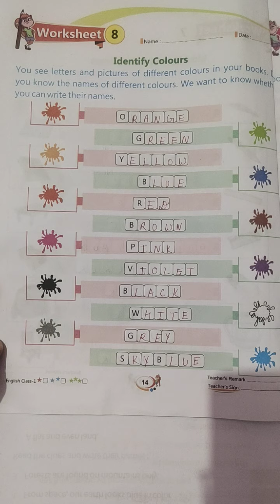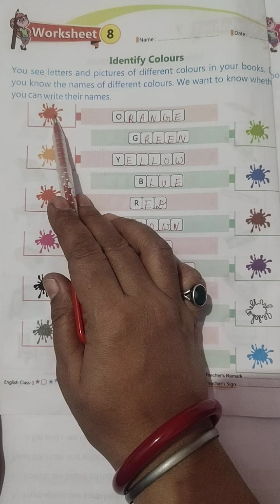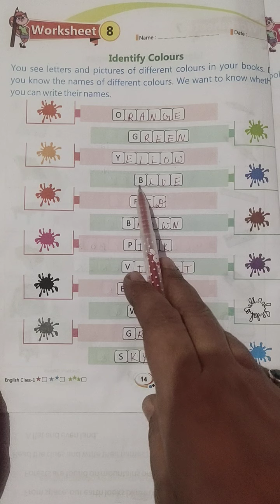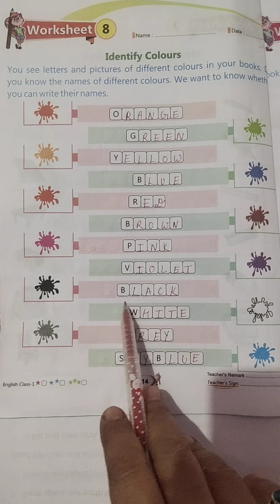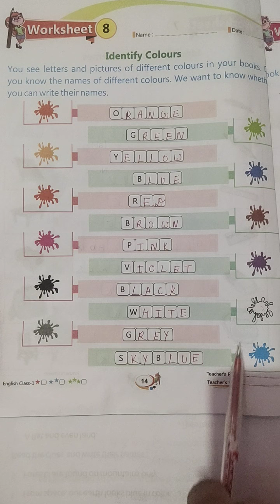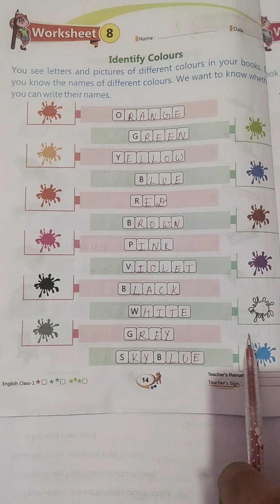CLASS - 1 ENGLISH WORKSHEET - 8